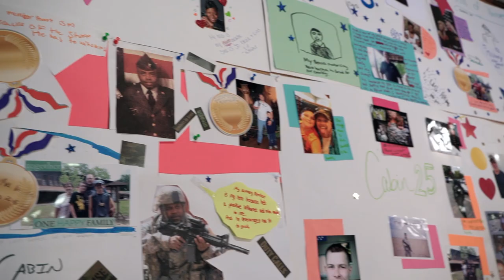Camp Corral 2018